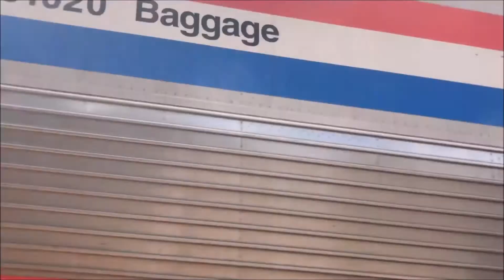Railfaning Orlando and winter park featuring amtrak sunrail AMTK184 AMTK162 meets triple TRAIN meet